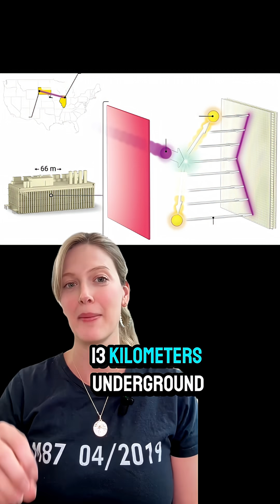Why do we exist? Two experiments might fine the answer.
💥 Why does anything exist?

Two underground mega experiments are racing to solve one of physics’ biggest mysteries: Why is the universe made of matter… and not antimatter?

👻 Enter neutrinos, ghostly particles that pass through everything, including you, without a trace. But their weird behavior might be the reason matter won after the Big Bang.

🔵 Hyper-Kamiokande (Japan):
A giant tank of ultra-pure water, catching neutrinos from 295 km away. Proven design. Lower cost. Launching first.

🟠 DUNE (USA):
A high-risk, high-reward setup using liquid argon for insanely detailed detection. Neutrinos will travel 1,300 km underground from Fermilab to South Dakota.

It’s a friendly rivalry, but the winner might explain why the universe exists at all.

👉 Who are you betting on: HyperK or DUNE?